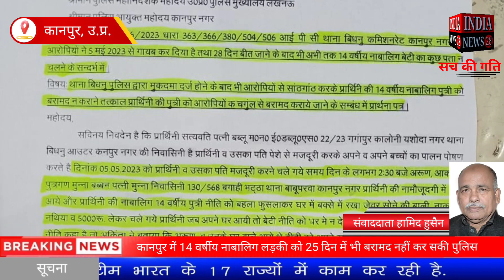कानपुर में 14 वर्षीय नाबालिग लड़की को 25 दिन में भी बरामद नहीं कर सकी पुलिस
Official